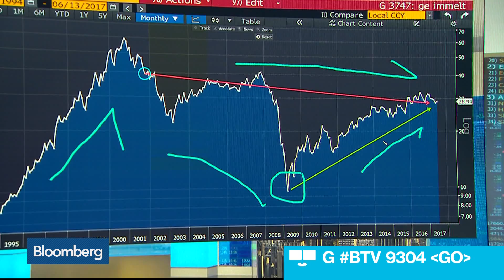ING-Dina's Brzeski Sees Lag in German Manufacturing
Jun.13 -- In today's "Single Best Chart," Bloomberg's Tom Keene displays the performance of General Electric shares going back to 1995. He speaks with Carsten Brzeski, chief economist at ING-DiBa AG, on "Bloomberg Surveillance."